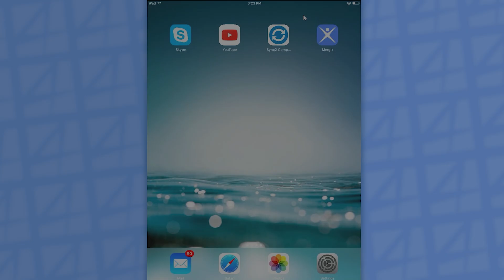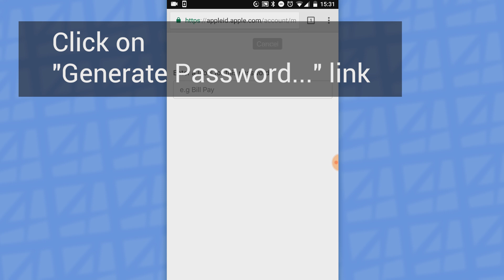iCloud Two Factor Authentication & App specific password (ANDROID)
Video guide on how to turn on iCloud Two-Factor authentication and how to generate app-specific password for iCloud account on Android device.